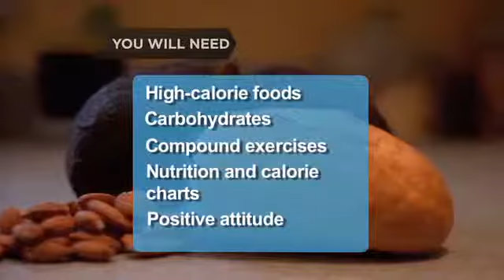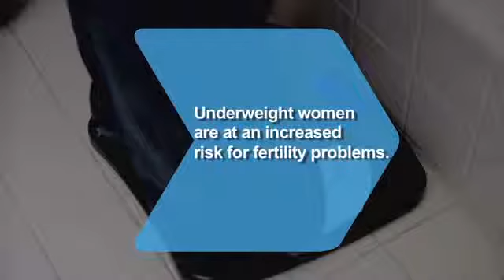How To Gain Weight Fast Weight Loss Howcast com